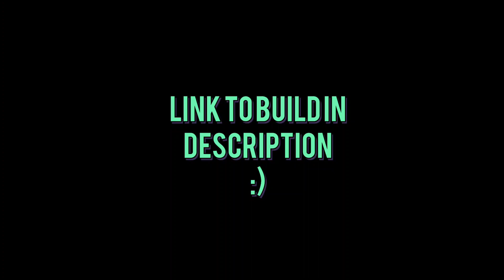ESO This Is Relentless ! BG 27 Kills Terror Ultra Gameplay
Nice battlegrounds it really works a treat! Some of the shots were insane

Build Link